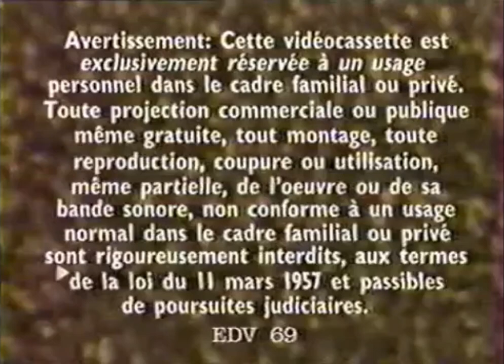Editions Montparnasse (1990/1948)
From "Les Aventures des Pieds Nickelés"